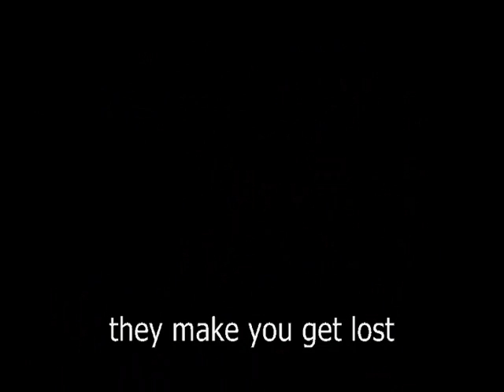Moriah Project / Proyecto Moriah 2